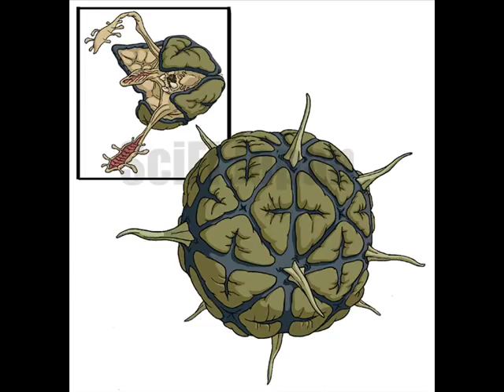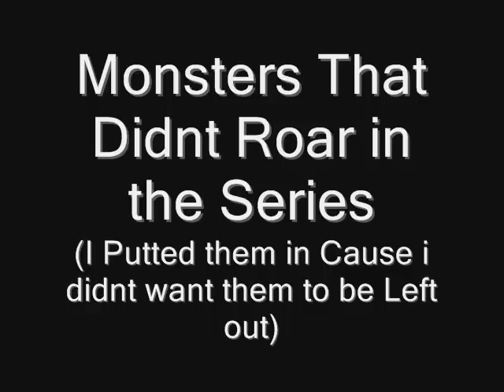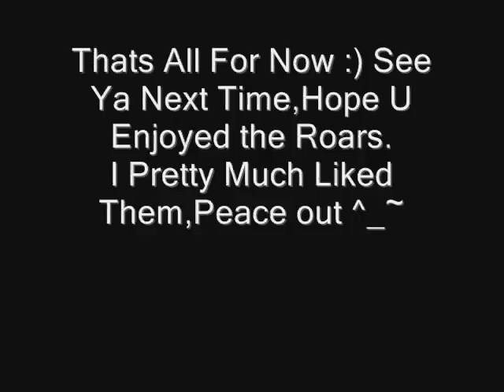Godzilla:The Series All Monster Roars Part 2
Here is the Second Part of All The Monsters Roar in the 1998 TV Show Godzilla:The Series
I Also Added the Unused Monster and the Monsters that didnt make Roars.
There's 4 Monsters that didnt Make a Roar.I put 2 of them in there just to make them Part of the Vid.

(List of The Monsters in this Video)

1.Mutant Jellyfish
2.Baby Dragma
3.Dragma
4.Skeetera
5.Norrzug
6.Medusa
7.Komodithax
8.The Giant Turtle
9.The Mutant Germ Bacillus
10.The Megepede
11.The Giant Cicada
12.Giant Armadillo
13.Desert Rat
14.Desert Lizard
15.The Thorny Devil
16.The Shrewster
17.Silver Hydra
18.Nightmare Scorpion
19.Ts-Eh-Go (Scorpion)
20.Mutant Fungus Armillaria
21.The Fire Monster
22.The Mutant Hummingbird
23.The Swamp Beast
24.The Techno-Sentient
25.The Deep-Water-Dweller
26.Giant Water Beetle
27.Giant Centipede
28.Rhinosaurus

(Unused Monster Roar)
The Flying Gigan

(Monsters That Didnt make a Roar)
1.Termite Worker
2.Desert Rat
3.Giant Gila Monster
4.The Lizard Slayers
Hope you enjoyed the Roars,I like them
See ya Later :) ^_^    (Godzilla Roar)